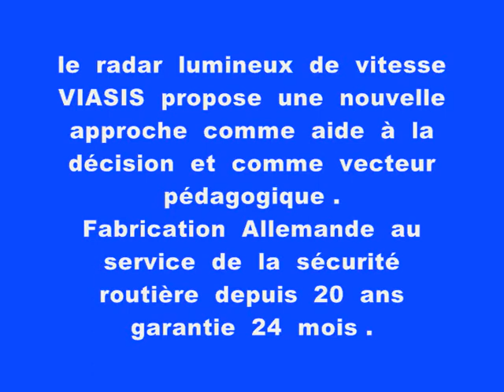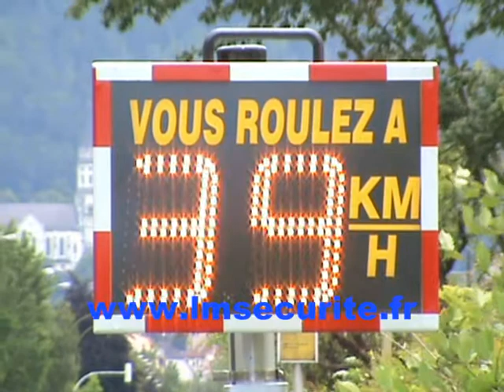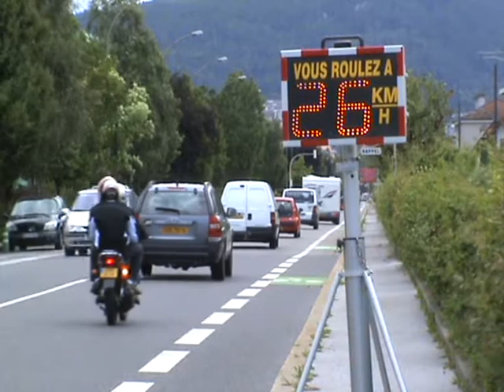RADAR PEDAGOGIQUE LUMINEUX DE VITESSE VIASIS BASIC